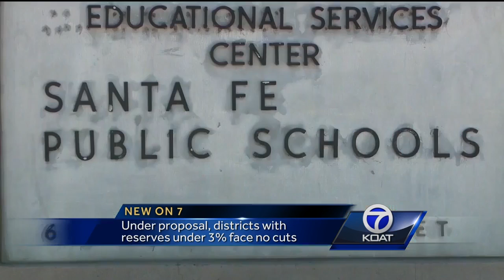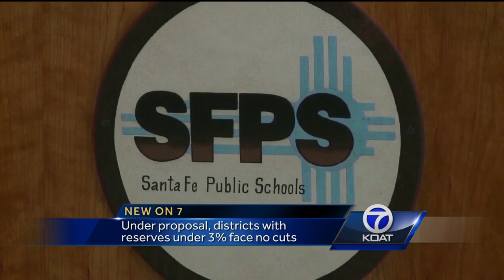Budget woes may jeopardize school budgets across New Mexico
VIDEO: State deficit may jeopardize school budgets across New Mexico